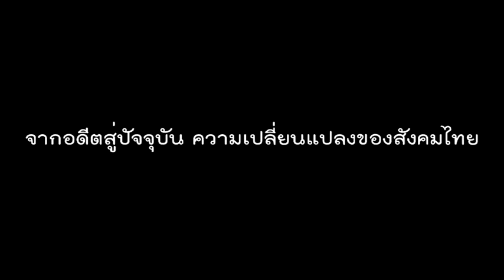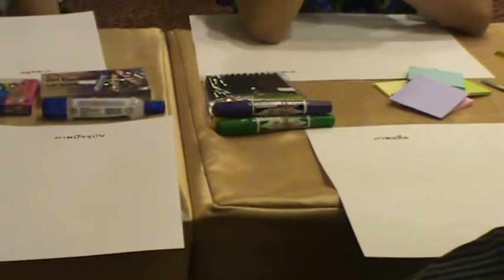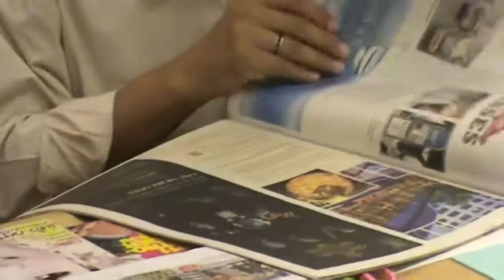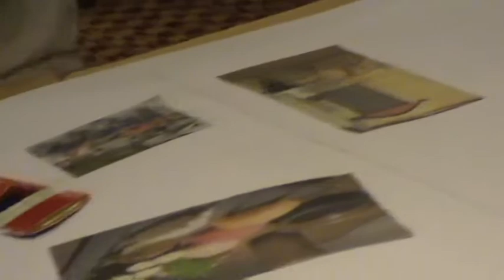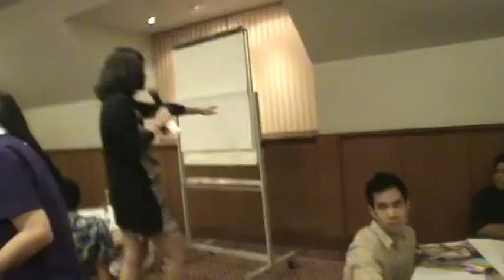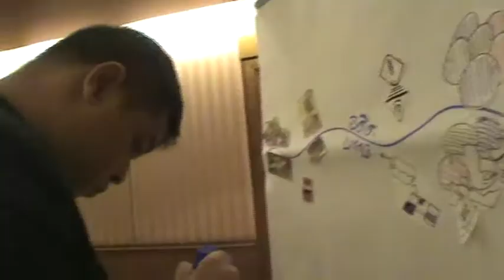มูลนิธิสยามกัมมาจล : เวทีแลกเปลี่ยนเรียนรู้ Thailand Scenario by New Gen 3/7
หัวเรื่อง : มูลนิธิสยามกัมมาจล :เวทีแลกเปลี่ยนเรียนรู้ Thailand Scenario by New Gen
กิจกรรม  "Thailand Scenario by New Gen"
22 มิถุนายน 2556 ณ ห้องประชุม  Boardroom 3  Zone C ศูนย์ประชุมแห่งชาติสิริกิตติ์

สร้างภาพจากอดีตสู่ปัจจุบัน: ความเปลี่ยนแปลงของสังคมไทย